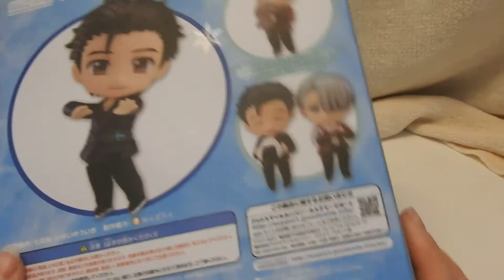Yuri!!! on Ice Nendoroid Katsuki Yuri Free Skating ver.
I purchased this Nendoroid from Aitai Kuji. This version was harder to get (I think it was a limited release) but it is one of my favorite versions of Yuri.